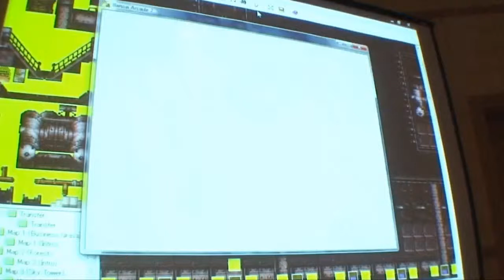Fanime 2010 Part 114 - The Final Boss Battle 1/2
Fanime 2010 - Banzai Arcade Part 35

Oh Sh~